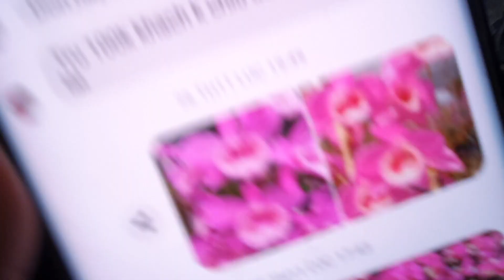SÁNG 15/1(0849490188/0396164604)TRẦM TRẮNG.